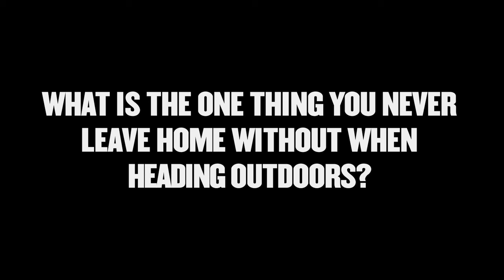Survivorman FAQ | Episode 15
While on location years ago it just seemed like the right place and time to answer a ton of questions that often came in through social media. So here you go!